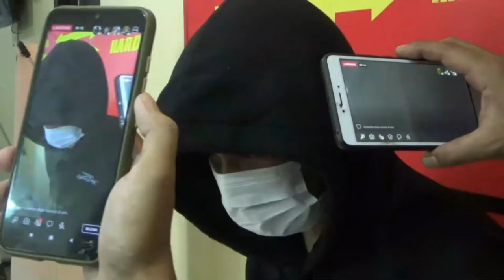Dua Geng Motor Saling Serang. Satu Pelajar SMA Diamankan